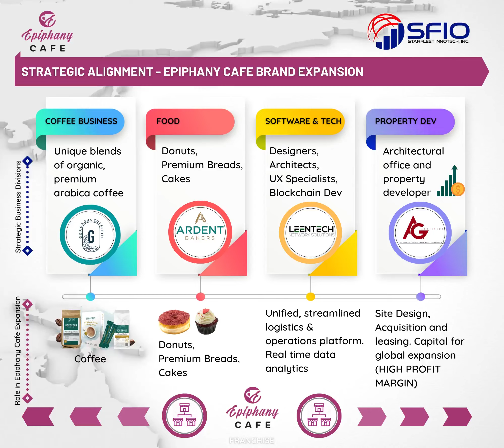Strategic Alignment - Epiphany Café Brand Expansion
This infographic shows how the capabilities obtained from the other strategic divisions could enable Epiphany Café's expansion on the global market.